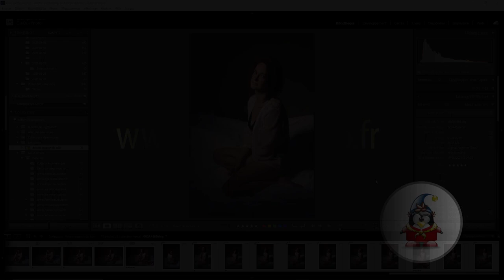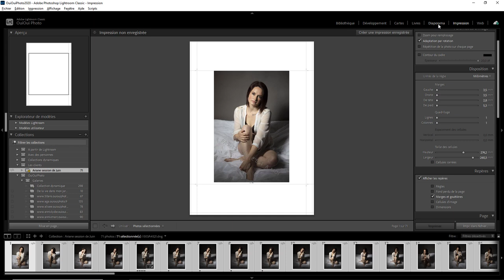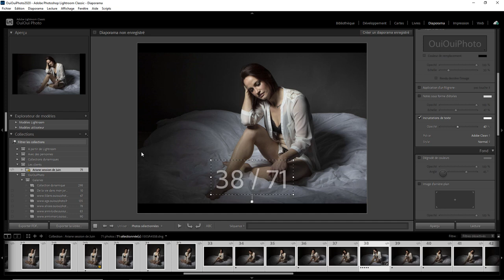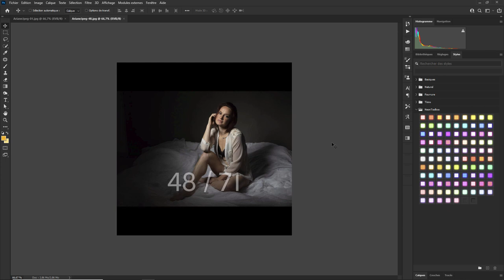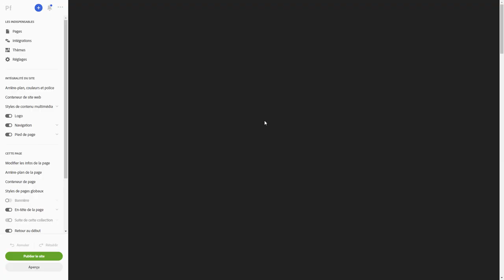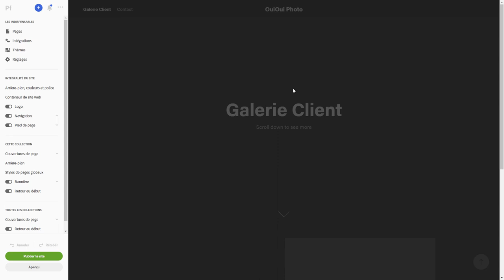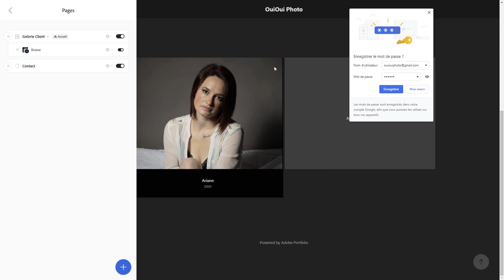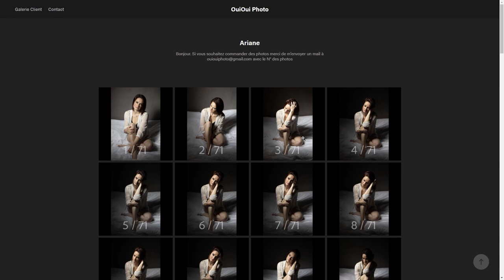Lightroom mais encore 124 - Mes clients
Comment partager des photos avec des clients. Une question sur Lightroom ou Photoshop ? Rejoignez le groupe FB